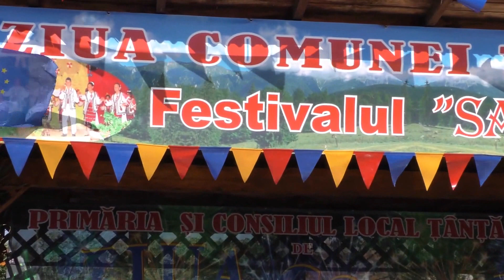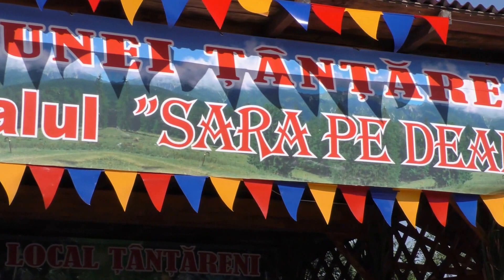Cornel Cojocaru LIVE @ Ziua comunei Tantareni 2016 ⓒ100%✔️ 𝐕𝐄𝐙𝐈 𝐓𝐎𝐓❣️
𝐀𝐢𝐜𝐢 𝐬𝐮𝐧𝐭 𝐚𝐫𝐭𝐢𝐬𝐭𝐢𝐢 𝐬𝐢 𝐦𝐮𝐳𝐢𝐜𝐚 𝐬𝐮𝐟𝐥𝐞𝐭𝐮𝐥𝐮𝐢 𝐭𝐚𝐮 ! 𝐃𝐞𝐬𝐜𝐨𝐩𝐞𝐫𝐚 𝐦𝐢𝐢 𝐝𝐞 𝐜𝐚𝐧𝐭𝐞𝐜𝐞, 𝐕𝐄𝐙𝐈 𝐓𝐎𝐓 ! 𝐃𝐢𝐬𝐭𝐫𝐢𝐛𝐮𝐢𝐞 𝐬𝐢 𝐩𝐫𝐢𝐞𝐭𝐞𝐧𝐢𝐥𝐨𝐫 𝐭𝐚𝐢 !
ＬＩＫＥ | ＳＨＡＲＥ 💝Youtube 💝Facebook 💝Instagram
𝐕𝐞𝐳𝐢 𝐦𝐚𝐢 𝐦𝐮𝐥𝐭𝐞 𝐝𝐞𝐭𝐚𝐥𝐢𝐢 𝐝𝐞𝐬𝐩𝐫𝐞 𝐧𝐨𝐢 𝐬𝐢 𝐚𝐫𝐭𝐢𝐬𝐭𝐢𝐢 𝐧𝐨𝐬𝐭𝐫𝐢 𝐜𝐨𝐥𝐚𝐛𝐨𝐫𝐚𝐭𝐨𝐫𝐢 ! ⬇⬇⬇

Ramai alaturi de noi, pregatim fara intrerupere surprize pentru tine! 𝐏𝐨𝐚𝐭𝐞 𝐜𝐡𝐢𝐚𝐫 𝐚𝐳𝐢 𝐢𝐧𝐜𝐚𝐫𝐜𝐚𝐦 𝐮𝐧 𝐯𝐢𝐝𝐞𝐨𝐜𝐥𝐢𝐩 𝐧𝐨𝐮 ! ⌛
𝐄𝐦𝐢𝐄𝐯𝐞𝐧𝐭𝐬𝐌𝐮𝐬𝐢𝐜 e casa de discuri care isi rasfata publicul cu cele mai frumoase melodii de muzica populara romaneasca, ale celor mai iubiti artisti !

Esti artist si vrei sa devii colaboratorul nostru?
Vrei sa faci inregistrari audio-video?
Vrei sa scoti un album pe piata sau sa fi pe o compilatie alaturi de alti artisti renumiti?
Vrei sa fi promovat pe canalul nostru Youtube, pe pagina de Facebook, pe site-uri sau pe posturile noastre de radio si tv partenere ?
Vrei sa colaboram pentru spectacole ?

𝐎𝐑𝐆𝐀𝐍𝐈𝐙𝐀𝐌 𝐄𝐕𝐄𝐍𝐈𝐌𝐄𝐍𝐓𝐄 :
EMI EVENTS MUSIC ITI ADUCE ARTISTII PREFERATI LA EVENIMENTUL TAU !!!
NOI SUNTEM GARANTIA UNUI EVENIMENT REUSIT! Suntem un partener de nadejde,in organizarea evenimentelor muzicale importante din viata dumneavoastra.Fie ca e vorba de un spectacol,un festival,de o nunta,un botez,eveniment cultural artistic sau orice fel de petrecere,echipa noastra de profesionisti are suficienta experienta pentru a pune la punct totul, pana la cel mai mic detaliu, ca evenimentul dumneavoastra sa fie unul reusit. Colaboram cu orchestre de muzica populara si muzica usoara(live). Avem ca si colaboratori,solisti cu nume sonor in muzica populara romanesca. Colaboratori cu experienta in domeniul foto-video,dansatori profesionisti(dansuri populare,dans oriental,dans de societate,jocuri tiganesti..etc),DJ,sistem de sunet si jocuri de lumini.Parteneri media(radio si tv) pentru promovarea evenimentelor ce necesita acest lucru...si multe altele!!!Contactati-ne!...numai asa aveti posibilitatea sa va convingeti de calitatea serviciiilor noastre!